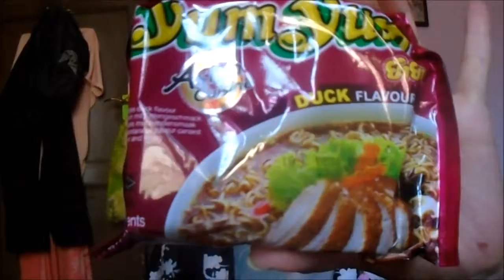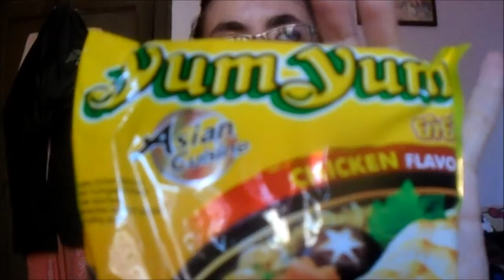Compras orientales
Aquí  os traigo  un nuevo  video  de compras . Esta vez fui  al  supermercado Lidl   y  compre   unos productos  orientales   espero  que  os  guste  besos  y  abrazos